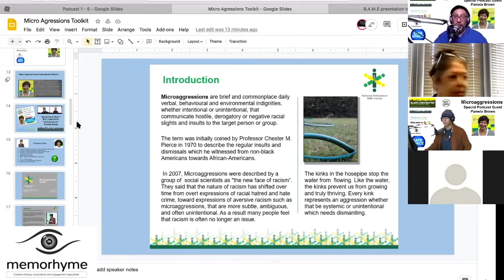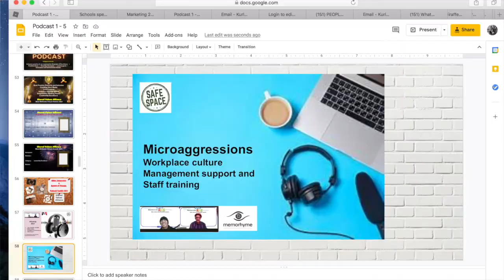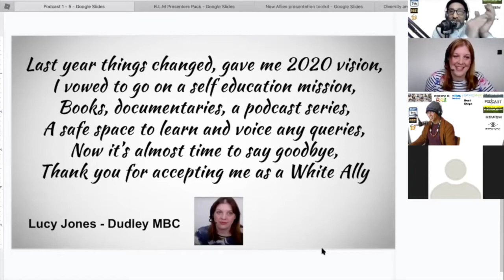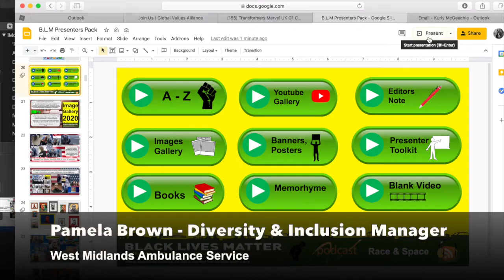Memorhyme - NHS podcast feedback video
Memorhyme creative consultancy and EDI training support.

Memorhyme.com